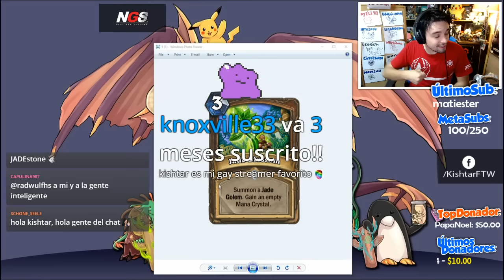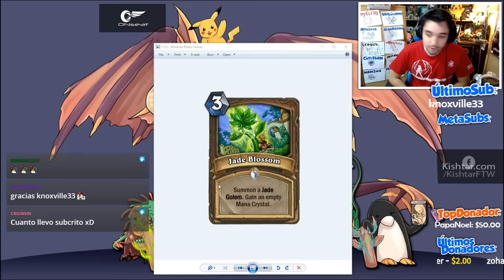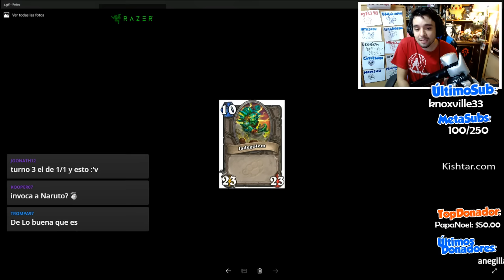Gadgetzan #4: Más cartas nuevas (Análisis) | Hearthstone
▼ Más información en la descripción ▼

► Canal Secundario!